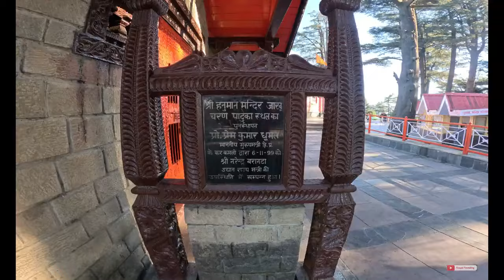Shimla Tour Plan | Shimla Tourist Places | Shimla Tour Budget | Shimla Himachal | Shimla Tour Guide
shimla
shimla tourist places
shimla tour
shimla vlog
shimla trip
shimla tourism
shimla travel vlog
shimla travel
shimla travelling places
shimla trip plan
shimla trip budget
shimla trip vlog
shimla trip in december
shimla snowfall
shimla snowfall 2023
shimla snowfall status
shimla snowfall video
shimla travel video
shimla tour vlog
heavy snow
lower bazar shimla

About
Shimla is a picturesque city located in the state of Himachal Pradesh in northern India. It is the capital city of the state and is famous for its stunning natural beauty, colonial architecture, and pleasant climate. Shimla was once the summer capital of British India during the colonial era, and its legacy is still evident in its architecture and infrastructure.

Some key features and attractions of Shimla include:

1. **The Ridge**: This is a large open space in the heart of Shimla, offering panoramic views of the surrounding mountains. It is a popular spot for locals and tourists alike to stroll and relax.

2. **Mall Road**: This bustling street is lined with shops, restaurants, and colonial-era buildings. It's a great place for shopping, dining, and soaking in the atmosphere of Shimla.

3. **Christ Church**: Located on the Ridge, this is one of the oldest churches in North India and features stunning neo-Gothic architecture.

4. **Jakhoo Temple**: Situated atop Jakhoo Hill, this temple is dedicated to the Hindu deity Hanuman. It offers magnificent views of Shimla and the surrounding mountains.

5. **Viceregal Lodge**: Also known as Rashtrapati Niwas, this grand building served as the summer residence of the British viceroys during the colonial period. It is now home to the Indian Institute of Advanced Study and is open to visitors.

6. **Kufri**: Located a short distance from Shimla, Kufri is a popular hill station known for its scenic beauty and opportunities for adventure sports such as skiing and tobogganing.

7. **Shimla State Museum**: This museum showcases the rich cultural heritage of Himachal Pradesh with its collection of historical artifacts, paintings, and sculptures.

8. **Summer Hill**: Another picturesque spot in Shimla, Summer Hill offers serene surroundings and stunning views. It is also home to the Himachal Pradesh University.

9. **Tara Devi Temple**: Situated on Tara Devi Hill, this temple is dedicated to the Hindu goddess Tara Devi and is a revered religious site.

10. **Adventure Activities**: Shimla offers various adventure activities such as trekking, paragliding, and camping, making it a popular destination for adventure enthusiasts.

Overall, Shimla is a charming hill station that attracts tourists throughout the year, offering a perfect blend of natural beauty, history, and adventure.